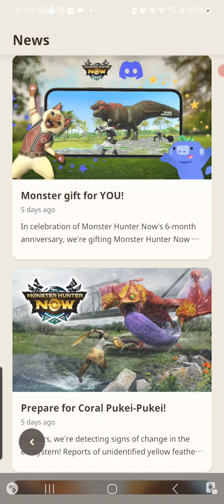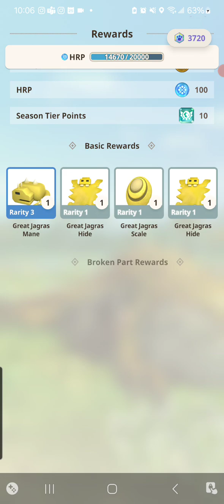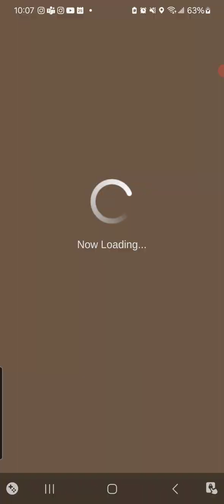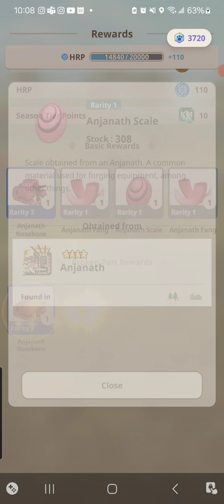Coral Pukie Pukie is live!!!!!